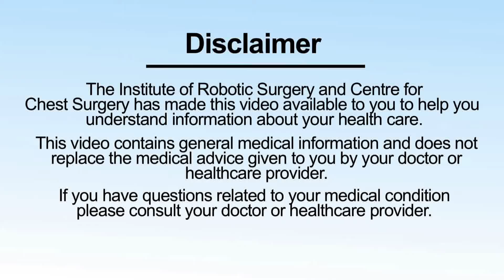What is Myasthenia Gravis | Causes, Symptoms and Effects of Myasthenia Gravis, Dr. Arvind Kumar.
Myasthenia Gravis is a disease characterize by weakness of our muscles. Muscle weakness severity varies greatly among patients with Myasthenia Gravis.